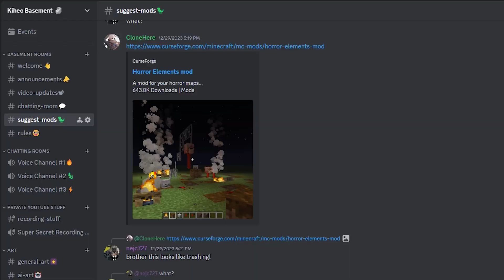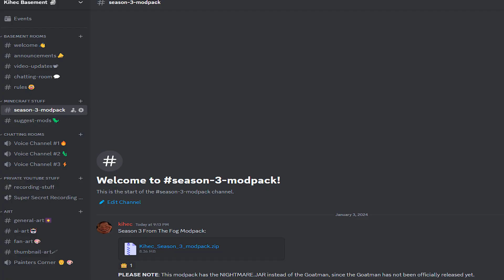I Put Together The Scariest Minecraft Modpack...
Welcome to season 3 of my From The Fog modpack series, I put together a bunch of scary mods that people have suggested in my discord server, so if you watched season 2, you will see some familiar faces, and a couple of new ones...
DOWNLOAD THE MODPACK IN MY DISCORD SERVER!